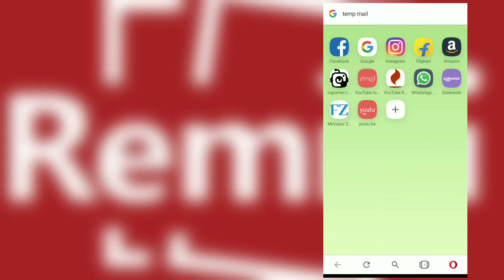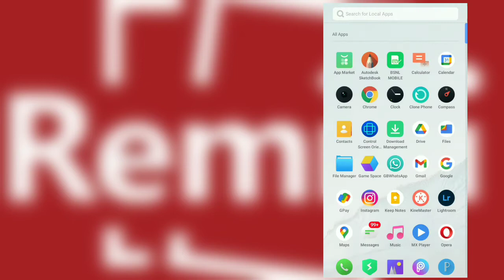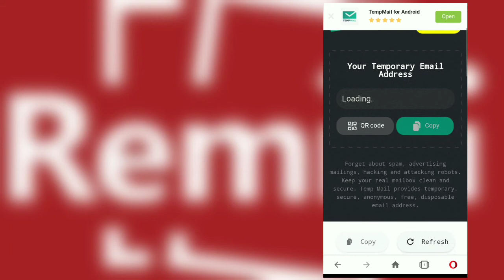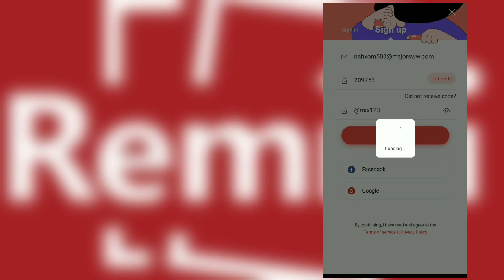Use Unlimited Credits | 100% Free | Remini App Trick Get Unlimited Credits | 100% Working Trick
Hello Friends!

Title:- Use Unlimited Credits | 100% Free | Remini App Trick Get Unlimited Credits | 100% Working Trick

Is Video Me Maine Remini App Me Unlimited Credits Use Kaise Kare Iska Tutorial Bataya Hain Bahut Hi Easy Trick Hain Jo Aap Sab Kar Sakte Hain.

Applications (I'm Using)👇🏻